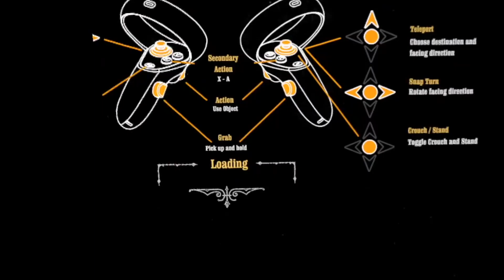PEAKY BLINDERS: The King's Ransom WORTH IT IN 2023?! Quest 2/Quest 3 Game Peaky Blinders VR Game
PEAKY BLINDERS: The King's Ransom WORTH IT IN 2023?! Quest 2/Quest 3 Game Peaky Blinders Review